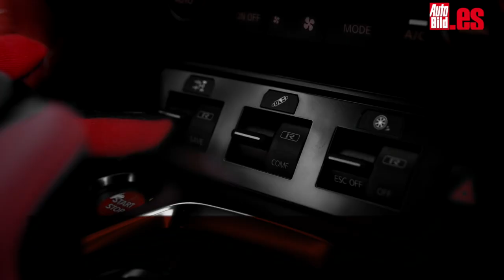Porsche 911 Turbo S 2020, sus 5 rivales más duros y fuertes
Por fin ha llegado el nuevo Porsche 911 Turbo S, de la generación 992, es decir, la variante más deportiva que hay del Porsche 911. Ahora cuenta con un kit de carrocería más ancho y su motor bóxer de 6 cilindros aumenta su potencia hasta los 650 CV de potencia con 800 Nm de par máximo convirtiéndose en el 911 de serie más potente de la historia.
Ahora puede pasar de 0 a 100 km/h en 2,7 segundos gestionado por una caja automática PDK de 8 velocidades. Pero, aunque su rendimiento está más que demostrado, no va a estar nada mal acompañado en el mercado… Estos son los 5 rivales más fuertes del Porsche 911 Turbo S 2020.